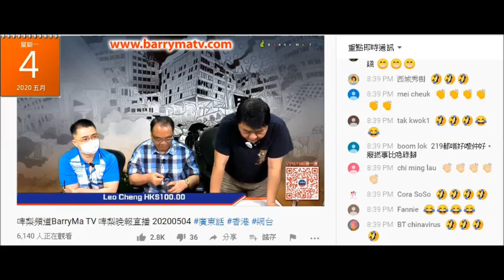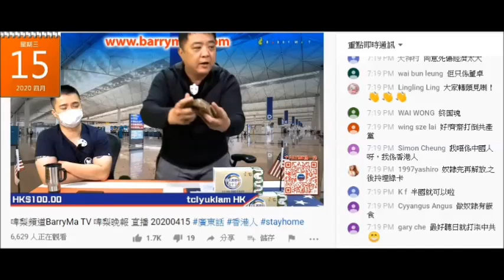20200504 啤梨晚報撚屌馬健賢又攞叠銀紙出嚟鳩吹自己好有錢。半個月無攞過出嚟，原來少咗一半。黎明身上8000蚊現金都無，咁係咪窮撚過撚屌呢？